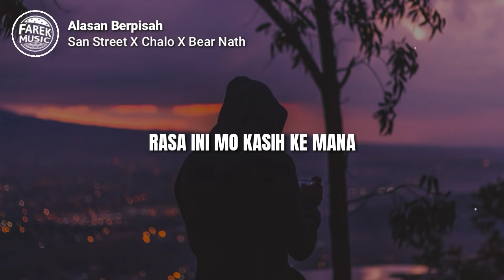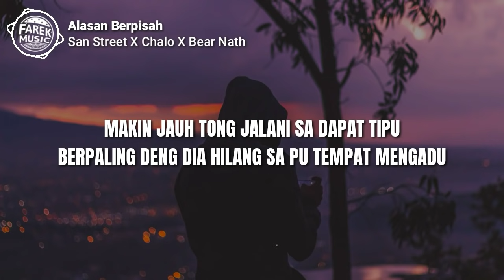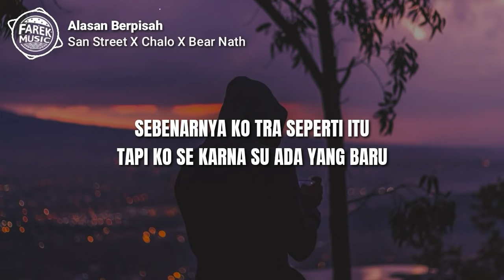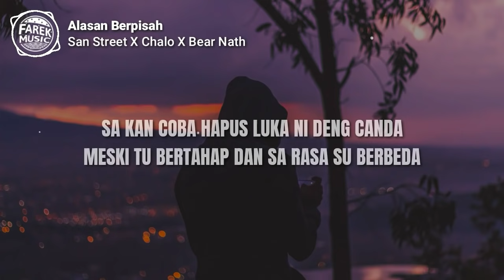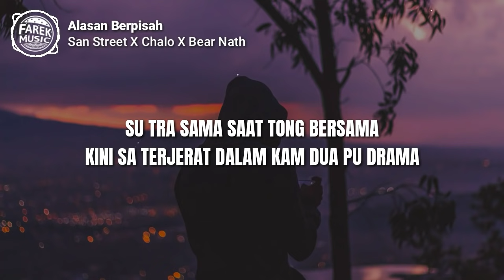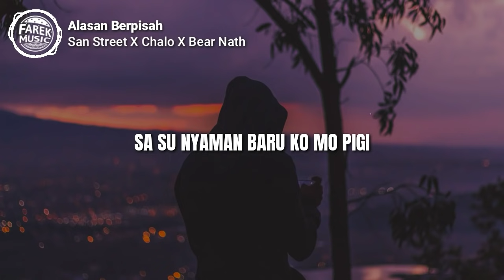Alasan Berpisah - San Street X Chalo X Bear Nath (LIRIK VIDEO)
Farek Music - Respect music timur 🇮🇩

🎶 Alasan Berpisah
Vocal: Chalo, Juan Haka, Hol'D, Bear Nath, Dika

🎵 Lirik: Alasan Berpisah

0:00 - Intro:
Tong su lama bersama
Ada janji kuat yang sa ingat
Ko minta sa tetap ada
Untuk selalu deng ko
Semakin jauh ko su berbeda
Sa bingung deng ini semua
Ko minta tong berpisah
Ko lupa sa yang selalu ada

0:53 - Chorus
Rasa ini mo kasih kemana
Hati ini mo taruh dimana
Sa su nyaman baru ko mo pigi
Jang kasih tinggal sa sendiri
Ado jangan sa tra bisa
Selalu ada alasan mo pisah
Sa trakan rela ko mo berpindah
Coba ko bilang sa pu salah apa
Sayang oh

1:29 - Verse 1
Baby you know alasan yang ko kasih
Sa tangkis semua deng luka dan kini sa letih
Sa hanyut dan terjebak dalam penantian
Ko tra pikir kalau selama ini sa yang tahan
Butuh proses dan butuh perhatian
Luka yang sa tampung demi tong pu kesetiaan
Ko pu tingkah bikin sa tersiksa
Jujur hati ini sudah rasa tarabisa
Makin jauh tong jalani sa dapat tipu
Berpaling deng dia hilang sa pu tempat mengadu
Tanpa itu harapan kini runtuh
Percuma sa berjuang tapi akhirnya terjatuh
Mungkin dia yang menjadi alasan
Sehingga tiap hari ko bilang kata bosan
Sa trapapa nanti karma yang balaskan
Kecewa yang sa rasa akan balik ko dapatkan

2:03 - Verse 2
Lama tong jalani
Dalam hubungan yang kokoh sampe sejauh ini
Sa berjuang untuk menjaga ko
Jadi sa harap ko pahami
Tapi ko beda tra seperti dulu
Yang sa banggakan tapi dong bawa jauh
Hilanglah harapan cerita sa tutup
Karna alasan yang bikin sa redup
Cobalah untuk berpikir sejenak
Jangan ada hubungan yang ko rusak
Sebenarnya ko tra seperti itu
Tapi ko sei karna su ada yang baru
Biar sudah kalau memang itu yang ko mau
Sa sendiri disini trapapa asal ko tau

2:37 - Chorus
Sayang oh

3:13 - Verse 3
Beribu alasan ko su ucapkan
Ko tra mengerti yang sa rasakan
Saat sa kasih kabar tra pernah ada balasan
Bah bilang sekarang kalau ko su rasa bosan
Dan kini ko su berbeda
Hubungan su di atas kata jeda
Selalu ada masalah yang susah reda
Jangan sesalkan jika rasa ni su tarada
Rasa ni mo ko taruh dimana
Sa mau beri salam entah kemana
Sejauh tong su jalani kisah ini tra berarti
Tong pergi kesana
Sudah cukup cinta yang bersinar kini su jauh redup
Sa tra sanggup mo kasih kembali kisah hidup
Biar kisah ini sa tutup

3:49 - Verse 4
Sa deng ko su nikmati kisah manis
Namun sulit sa terima waktu kita sudah habis
Let me go dengan hati yang tairis
Dengar semua penjelasan itu bikin sa menangis
Sa kan coba hapus luka ini ni deng canda
Meski tu bertahap sa rasa su berbeda
Su tra sama saat tong bersama
Kini sa terjerat dalam kam dua pu drama
Ko tra bilang kalau ko su bosan
Kenapa ko pigi deng dia jadi pelarian
Sa heran, apa iyo ko tertekan
Cari alasan tuk berdebat ungkit kesalahan
Tong pu cinta kini su tenggelam
Sa trakan harap lagi untuk pegang ko pu tangan
Sa rela bila ini jalannya
Cinta kini su berpindah pilih hati lainnya

4:24 - Chorus
Sayang oh